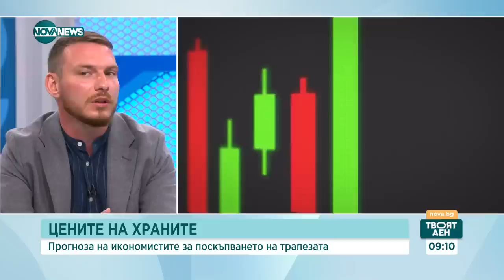ИКОНОМИЧЕСКА ПРОГНОЗА: Ще намалеят ли цените на продуктите и ще се вдигат ли доходите - Твоят ден